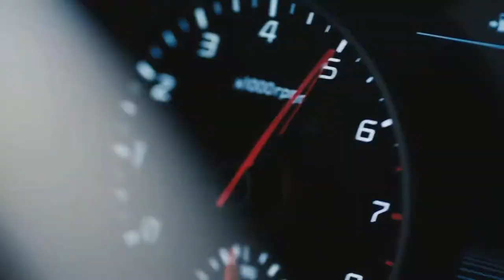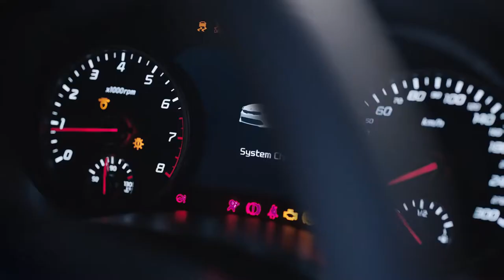2018 NEW Kia Stinger Gt - Kick the Stinger into Overdrive